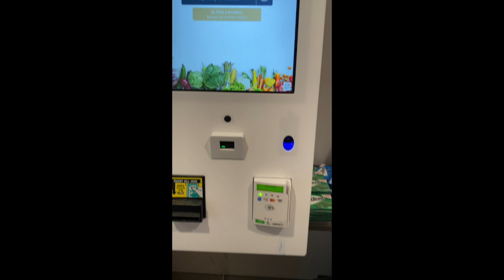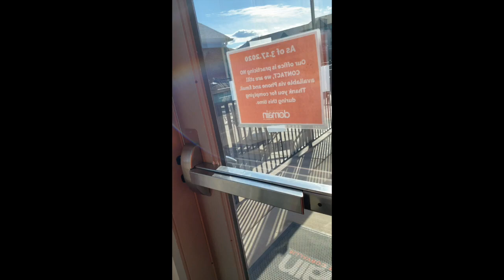My Movie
Tour With Walter!